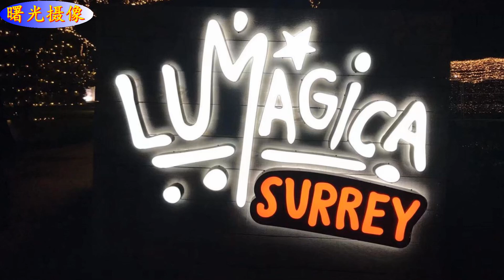曙光摄像：2021圣诞快乐！